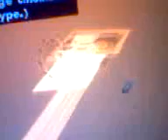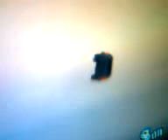gta letq6ti koli4ki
gta  san andreas pravi parviq si opit s letq6ta kola i  v nebesata my svar6va benzina i pada v moreto.Delfina se opita da go spasi no ne yspq.